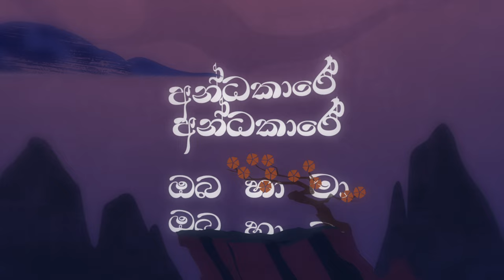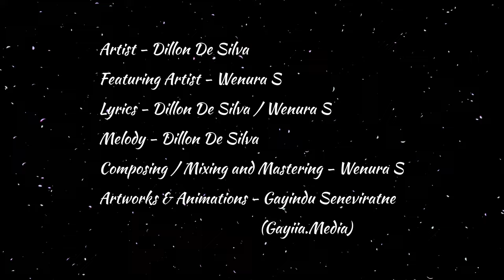Dillon De Silva - Andha Chethana (අන්ධ චේතනා) ft. Wenura S - Official video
Title - Andha Chethana
Artist - Dillon De Silva
Featuring Artist - Wenura S
Lyrics - Dillon De Silva / Wenura S
Melody - Dillon De Silva
Composing / Mixing and Mastering - Wenura S
Artworks and Animations - Gayindu Seneviratne (Gayiia.Media)